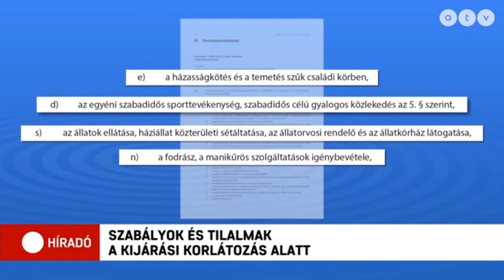dr. Gerő Tamás ügyvéd a kijárási korlátozásról nyilatkozott az Atv Híradónak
A kijárási korlátozások megszegése szabálysértésnek minősül, amelynek elnevezése nincs, azt a továbbiakban a kijárási korlátozások megsértésének nevezhetjük. Ezt a szabálysértést az követi el, aki „rendeletben meghatározott korlátozó intézkedéseket megszegi”. Így:

alapos ok nélkül hagyja el a magánlakását,
tömegközlekedési eszközön máshoz másfél méternél szükségtelenül közelebb megy,
kiskorú gyermekét annak barátjával való találkozóra kíséri,
egyéni szabadidős sporttevékenységet vele nem közös háztartásban élővel együtt végez,
65. életévét betöltött személy az élelmiszerüzletet 9.00 óra előtt vagy 16 óra után látogatja,
65. életévét be nem töltött személy az élelmiszerüzletben vevőként 9.00 óra és 12.00 óra közötti tartózkodik.